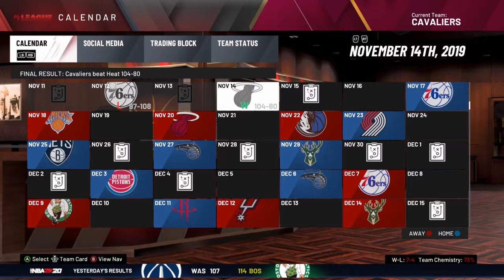WE ARE A TOP TEAM IN THE EAST! | NBA 2K20 Cavs Franchise Ep. 2